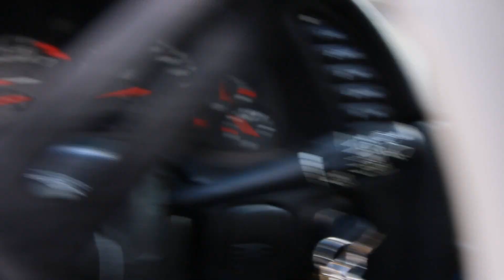ESR WHEELS FOR THE CORVETTE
Finally got around to the next big thing for the corvette build. Got a set ESR Sr01's in gunmetal/machined lip. These wheels are just to hold me over till I can afford a set of multi piece wheels. Definitely gives the Vette a unique look considering this isn't the type of wheels people usually get for these cars.

If you're in the Burleson/Mansfield area of the DFW, be sure to look for R & L Auto Service and Jorge for all your tire needs. Thank you again to Jorge for getting the tires mounted.